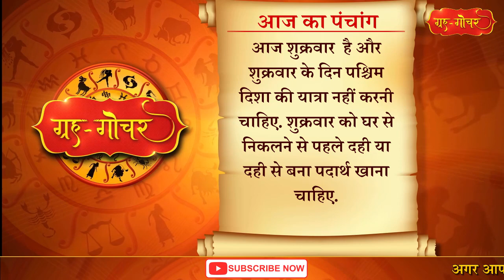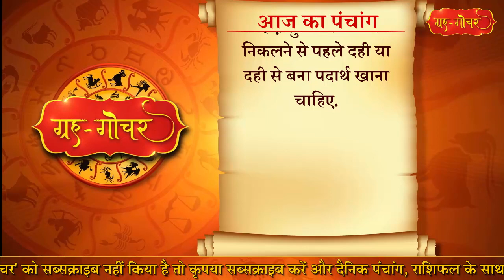Aaj Ka Panchang 3 April 2020 पंचांग l आज का पंचांग 3 अप्रैल 2020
काशी, भारत
दिनांक-3 अप्रैल
2020
दिन- शुक्रवार
चैत्र मास, शुक्ल पक्ष, दशमी
(रात 7 बजकर 19 मिनट )
तदुपरि एकादशी
नक्षत्र-पुष्य
( रात 1 बजकर 24 मिनट)
तदुपरि  श्लेषा
आज नवरात्र का पारण है. जिन्होंने नवरात्र के नौ दिनों तक उपवास रखा है आज वो पारण करेंगे.
आज दिन में 1 बजकर 24 मिनट तक पुंसवनसीमंत, जातकर्म नामकरण, शिशुतांबूल भक्षण, भूमि उपवेशन, अन्नप्राशन, नवीन खटिया-चौकीका उपभोग, सौभाग्यवती स्त्री को छोड़कर नवीन वस्त्रधारण, वाटिका रोपण, पशुओं की खरीद-बिक्री, शिल्पविद्या, औषधि सेवन, जलयान निर्माण, उपनयन, विपणि-व्यापार, वाहन खरीदी और फसल कटाई के लिए शुभ मुहूर्त है.

हमारे यू-ट्यूब चैनल ग्रह-गोचर में आपका स्वागत है
हमारे चैनल पर आपको रोजाना आज का पंचाग, आज का राशिफल, आज का शुभ मुहर्त क्या है, क्या आज भद्रा है, आज का व्रत, पूजा का शुभ समय, आज किस दिशा की यात्रा अच्छा नहीं है, धर्म कथाएं आदि मिलेंगी, Please Subscribe our channel